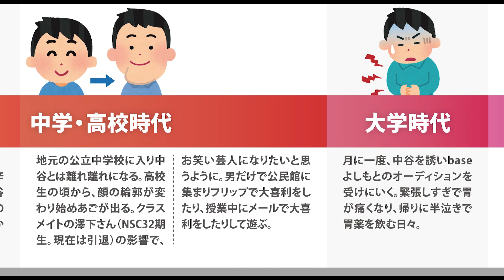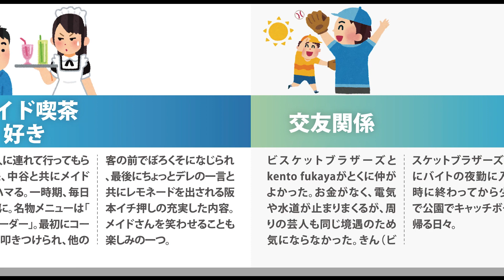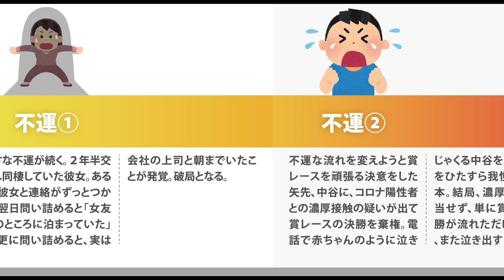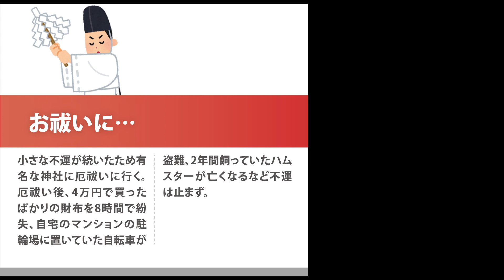阪本（マユリカ）さんの生い立ち / BackGround#54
お笑いコンビ、マユリカの 阪本 さんの生い立ちです。

◆動画の中に出てくるリリー（見取り図）さんの生い立ち

各種インタビュー、公式プロフィール、ブログ、youtube動画を元に構成させていただいています。